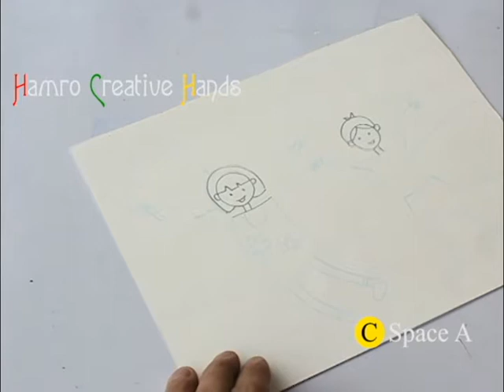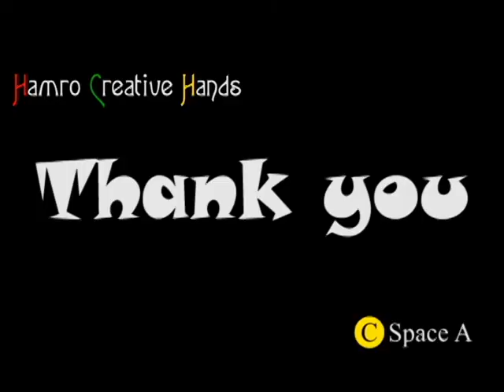how to draw boy and girl (easy drawing step by step)